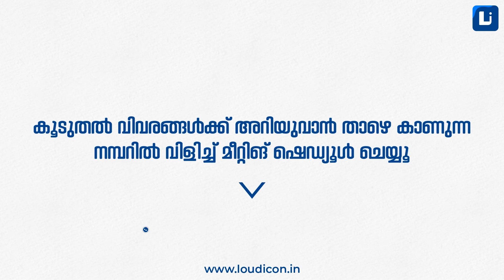മോൺസൺ മാവുങ്കലിന്റെ പുതിയ ശബ്ദസന്ദേശം പുറത്തുവന്നു...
കെ. സുധാകരനെ വെട്ടിലാക്കുന്ന മോൺസൺ മാവുങ്കലിന്റെ പുതിയ ശബ്ദസന്ദേശം പുറത്തുവന്നു...